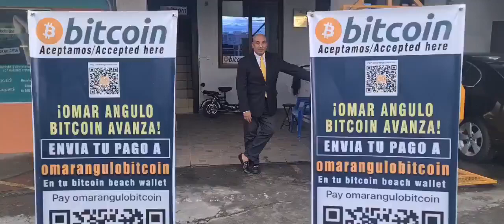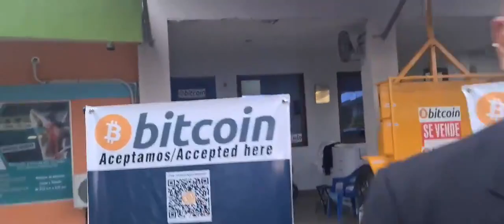♪ Bitcoin Groove ♪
Deseja doar em criptos pro canal?
BTC: 1DYhseiUvfQBENJ43mGJFTXPanNa9RiPsz
ETH: 0xc7eD5BC35318EdB1aa4C58711366E19392eE2048
BCH: qzy6pps9xcc6yvdwtskztemtf76edr9vcsth8p8hq0
LBC: bRCUe9v1DdycQZLnc2ELxpFXj13iTVDt8H
NANO: nano_354bddkbpnwao4acfz7k1j5b9ob47aaoipbeamqrocwayyzq5eu4xoeiiufy

VOCÊ DESEJA COMPRAR CAMISETAS LIBERTÁRIAS?

BTC: 1DYhseiUvfQBENJ43mGJFTXPanNa9RiPsz
ETH: 0xc7eD5BC35318EdB1aa4C58711366E19392eE2048
BCH: qzy6pps9xcc6yvdwtskztemtf76edr9vcsth8p8hq0
LBC: bRCUe9v1DdycQZLnc2ELxpFXj13iTVDt8H
NANO: nano_354bddkbpnwao4acfz7k1j5b9ob47aaoipbeamqrocwayyzq5eu4xoeiiufy Lightning:lnbc1psc2mqtpp52zw7z5p06x7gy20368zraerj25zdde7nh97xn789v7fyxj8sl9xsdqqxqyjw5q9qtzqqqqqq9qsqsp5h2m47gm24x2n06dtgtqfepn324yasx0zqv24ga9dz22pfz5s082qrzjqwryaup9lh50kkranzgcdnn2fgvx390wgj5jd07rwr3vxeje0glclluuxmhusvlh6yqqqqlgqqqqqeqqjqe7gsvky4v7veh4qdsjs259d8ea2glr07kwwcqduvurq9l5we5keskcaleuy2sxtxhtwt32e0sdxxj87aczld30rd8a2d7w9kq3r54uqq0zsx9j